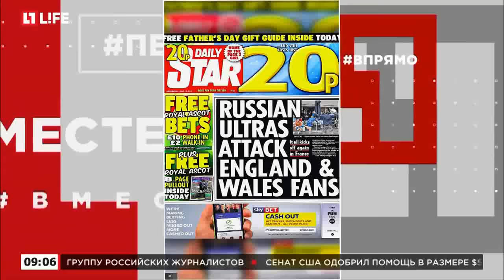Британские газеты обвиняют россиян во вчерашней стычке на вокзале Лилля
Главная тема британских газет - штраф УЕФА сборной России